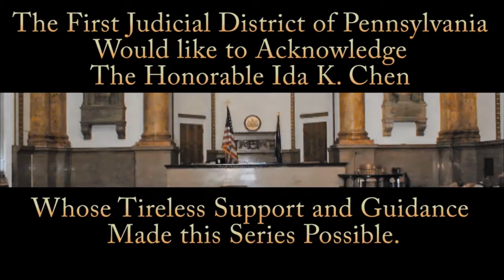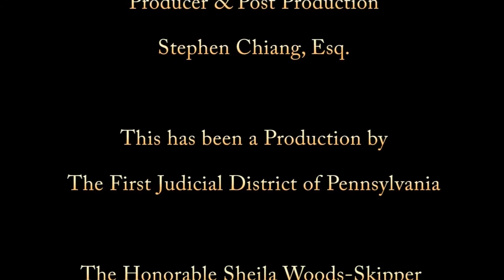Interview with JUDGE ALBERT J. SNITE JR.